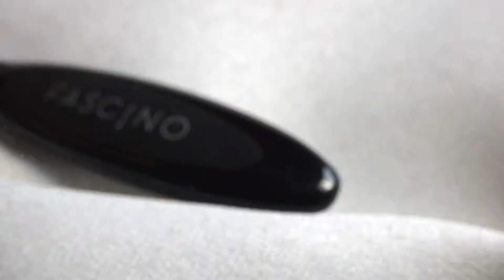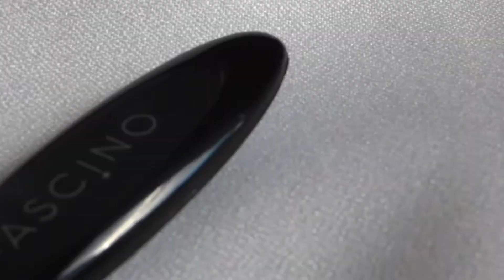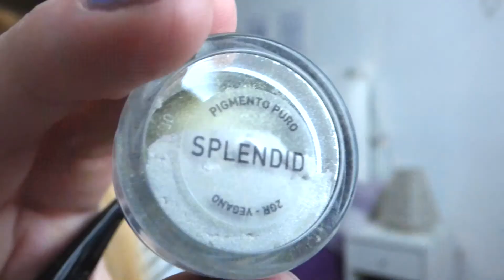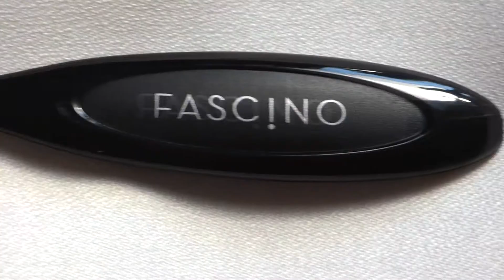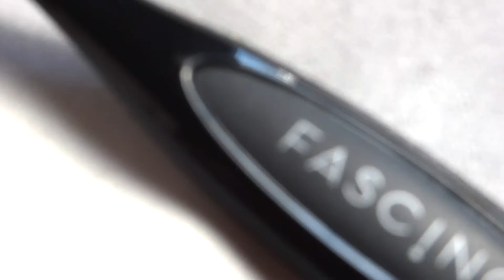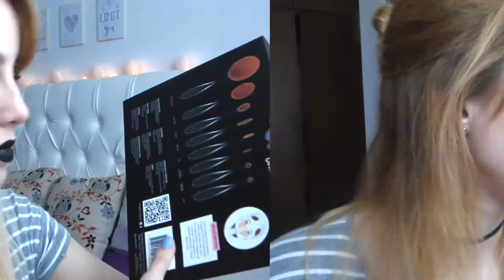| BROCHAS OVALES | unboxing + reseña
Todo sobre el Contouring Set de brochas ovales de Fascino ♥  Si te gustó este video asegurate de darle like y estar suscripto para ver más videos!